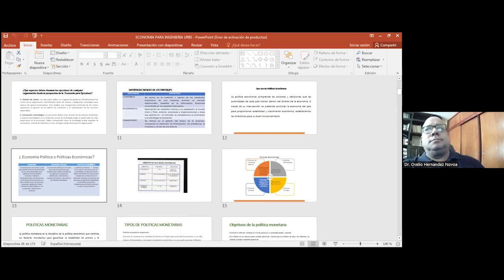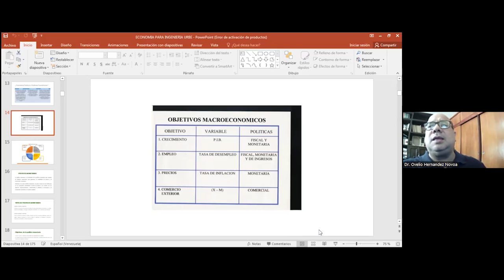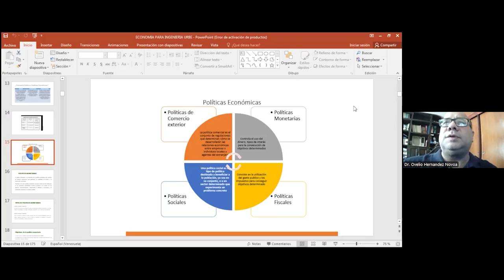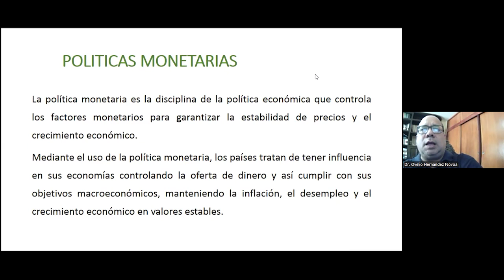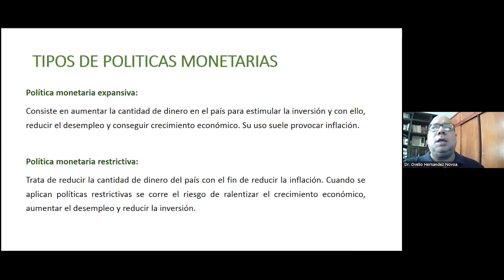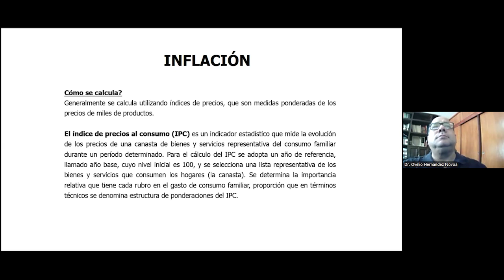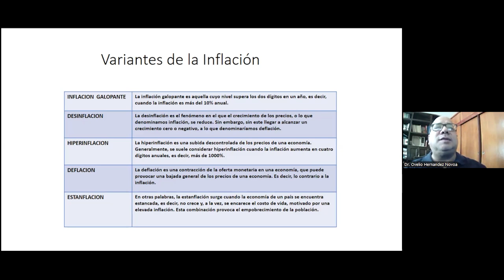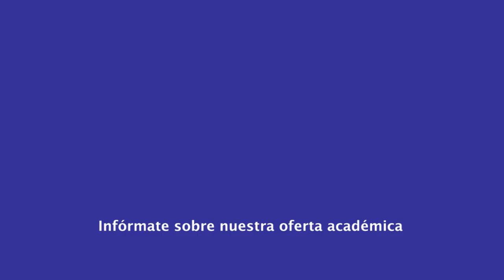|Pregrado| Administración Gerencia y Mercadeo - Macroeconomía - Dr. Ovelio Hernández